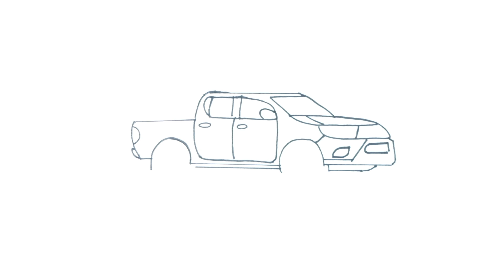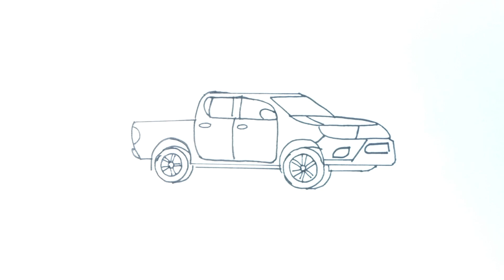HOW TO DRAW A TOYOTA HILUX REVO PICKUP | FORTUNER PICKUP || Step by step || Easy To Follow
How to draw Toyota Fortuner step by step, learn drawing in this video tutorial, you can pause the video at every step to follow the steps of drawing carefully.